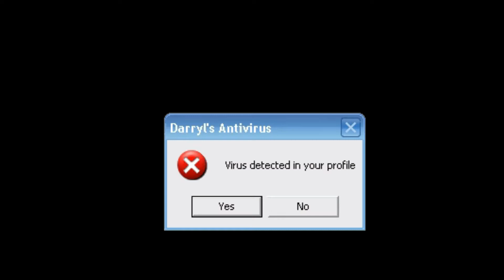ISSOU SCRATCH NIGHT